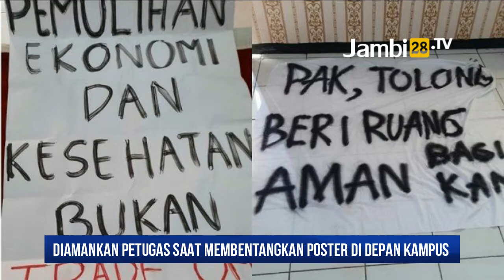BEM Unja Kecam Penangkapan 10 Mahasiswa UNS Saat Kunjungan Presiden Jokowi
JAMBI28TV, JAMBI - Kurnia Nanda, BEM Universitas Jambi juga angkat bicara dan mengecam aksi penangkapan terhadap sejumlah mahaiswa UNS. Baginya aksi penangkapan tersebut telah melangkahi dan mencoreng hak-hak demokrasi.